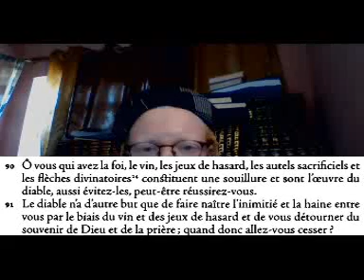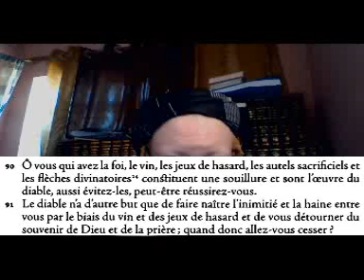Vin Musulman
Pourquoi nos sources parlent-elles du vin des musulmans alors qu'il est interdit en islam de consommer du vin ? Est-ce une contradiction ?